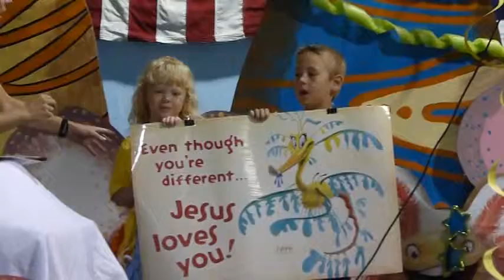VBS Tail End Tuesday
This was a summary of the second day of VBS at St. Columbkille Parish in Papillion, Nebraska